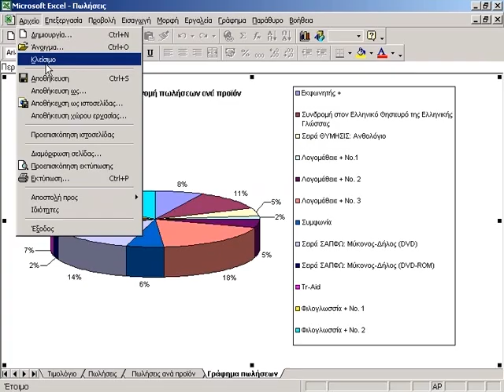34 MS Excel